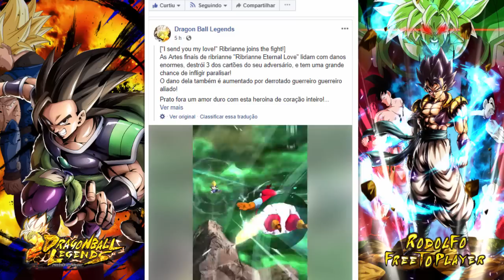PRÉVIA DA RIBRIANE - DRAGON BALL LEGENDS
Olá pessoal!
Vamos assistir a prévia da Ribriane.